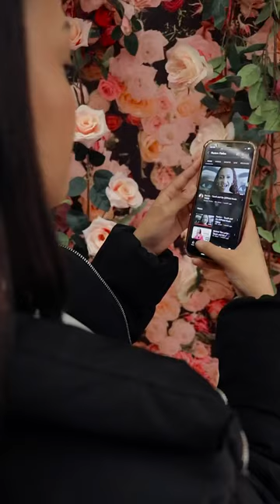Come and visit Canal Walk this weekend, make content with Vodacom!🌸📸vodacom